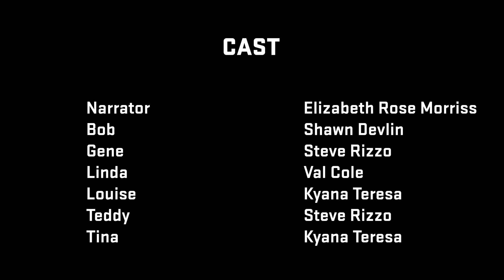TV Festival SPEC: Bob's Burgers Spec Script: "Vegetarian, Vegetariain't", by Kevin Morrison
Bob must contend with Gene going vegetarian and his wife snacking at a new rival restaurant

CAST LIST:

Narrator: Elizabeth
Linda: Val Cole
Bob: Shawn Devlin
Gene/Teddy: Steve Rizzo
Tina/Louise: Kyana Teresa